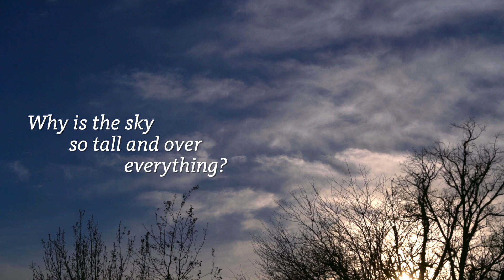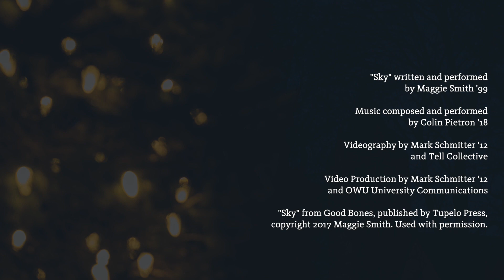Ohio Wesleyan Holiday Video – “Sky” by Maggie Smith ’99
We wish you peace and a sense of wonder this holiday season. We are delighted to share Maggie Smith’s poem, “Sky,” as a gift from Ohio Wesleyan University to you – something that you can share with your family, friends, and loved ones.

This greeting combines the talent and creativity of Ohio Wesleyan alumni and students: Visiting Poet and 1999 graduate Maggie Smith, senior music composition and neuroscience student Colin Pietron, and video producer and 2012 graduate Mark Schmitter.